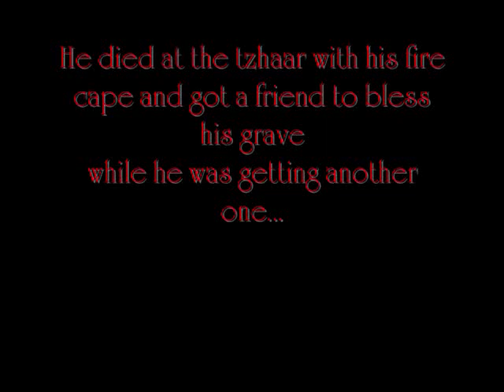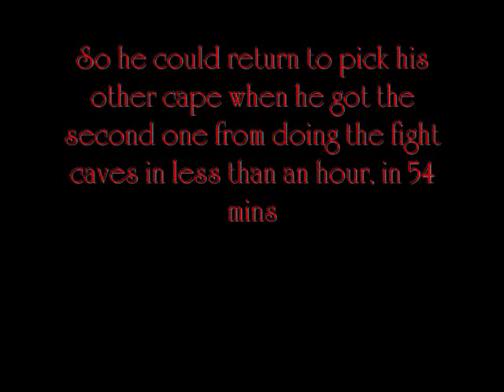King Dacton get 2 fire capes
Probably the first person to own 2 capes, he got 2 capes by dieing at the tzhaar with a fire cape, get friend bless grave, do fight caves in less than an hour(54 mins) and then picking the first cape at the grave while having the second from the caves.